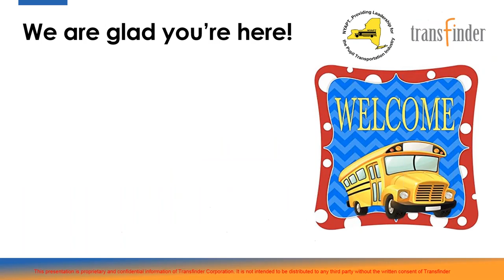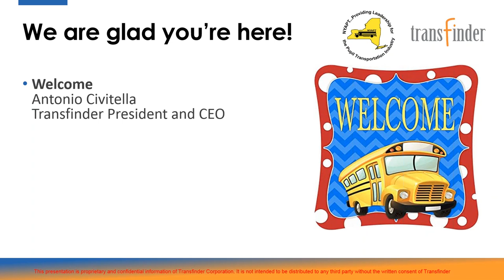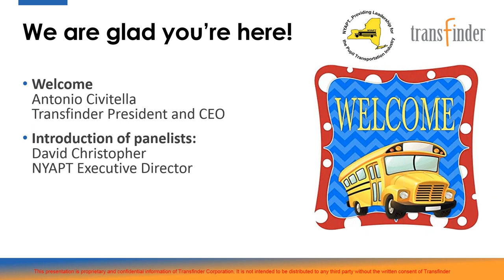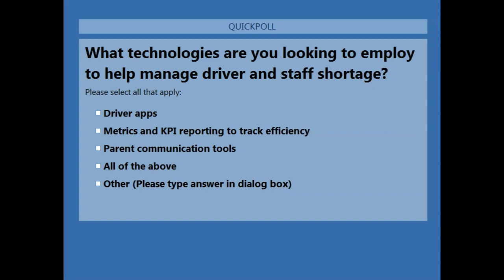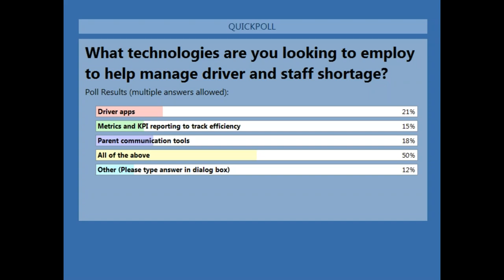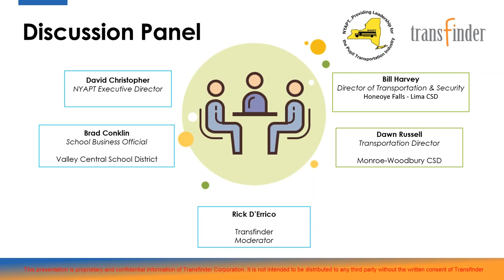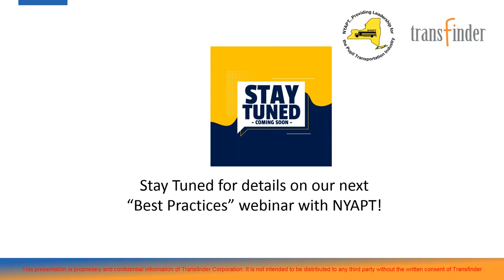NYS Best Practices: The Future of School Transportation - What to Expect in 2021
The New York State Association for Pupil Transportation and Transfinder have partnered together to present a webinar series where we will speak with New York State authorities to address questions regarding compliance and industry experts who share Best Practices in how to serve our communities and maintain operations during these difficult times. This webinar is titled "The Future of School Transportation: What to Expect in 2021."

A panel of school transportation directors who have successfully opened schools in their respective districts will discuss lessons learned, problems encountered - and share in their successes as well. They will also discuss what they are anticipating going forward.

This webinar features a panel discussion with Brad Conklin - School Business Official at Valley Central School District, Orange County, NY; Cheryl Russell - Transportation Director at Monroe-Woodbury CSD, NY; Bill Harvey - Transportation Director at Honeoye-Lima CSD, NY; David Christopher - Executive Director of NYAPT, and Rick D’Errico - Transfinder's Director of Public Relations/Moderator.

*This presentation is proprietary and confidential information of Transfinder Corporation. It is not intended to be distributed to any third party without the written consent of Transfinder.